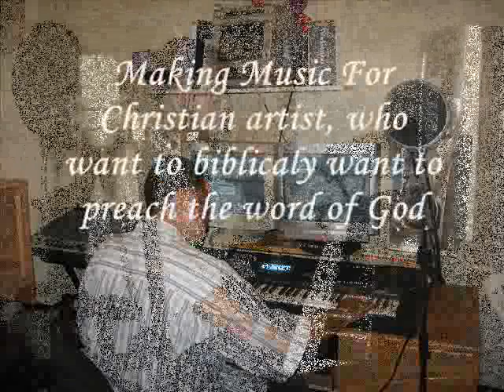making a beat, download beat for 1 dollar now available on itunes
waddup everyone, this beta will be available soon for download on itunes on my next cd, for more details on how you can use this beat for your production

hot beat for one dollar lease on itunes